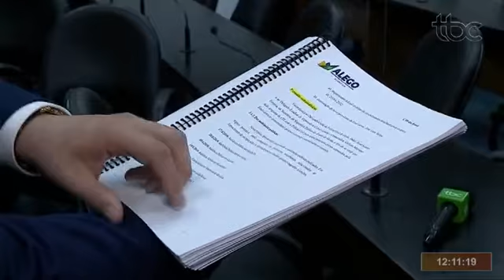TBC 1 | ASSEMBLEIA PÕE EM VOTAÇÃO RELATÓRIO FINAL DA CPI DA ENEL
Data de Veiculação: 17/12/2019
Repórter: Denyse Parreira
Imagens: Cleomar Fernandes